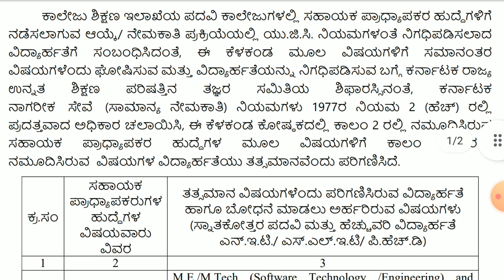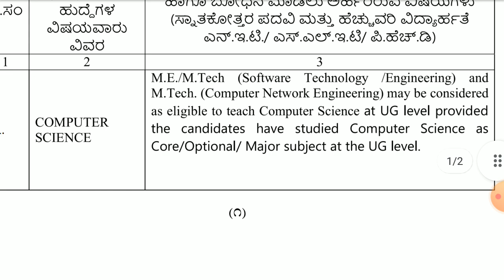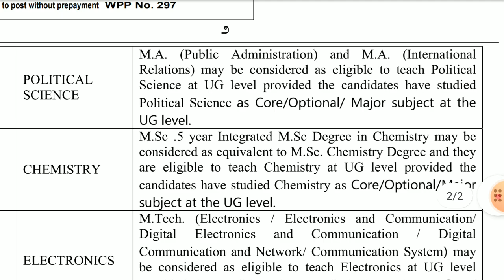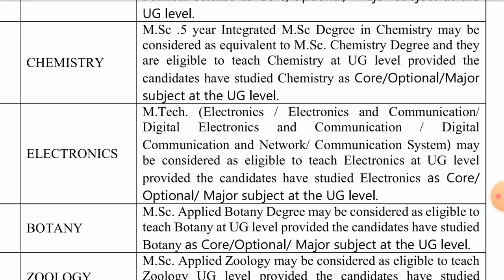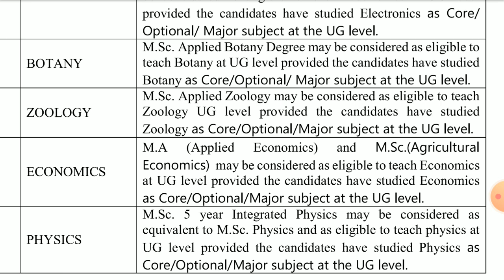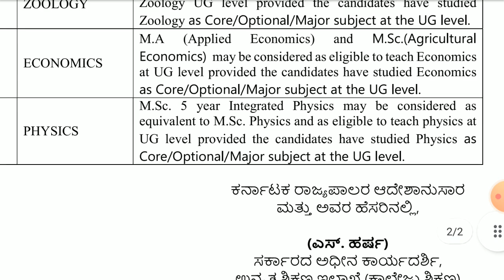Assistant professor exam-2021 I Good news for aspirant I Equivalency list out